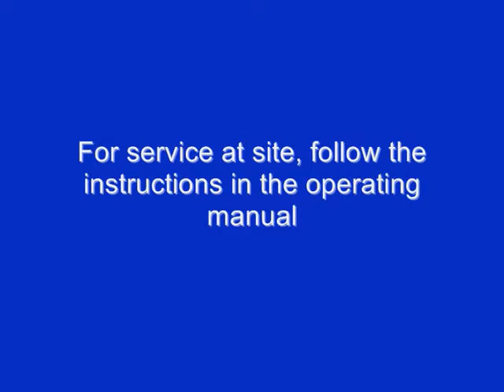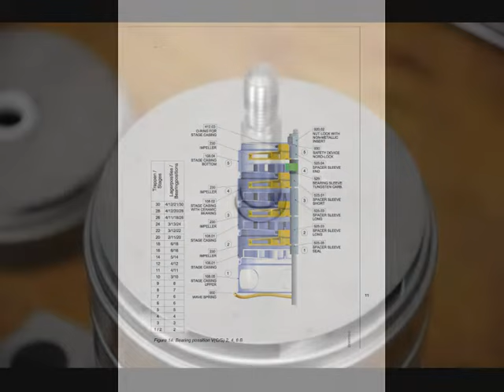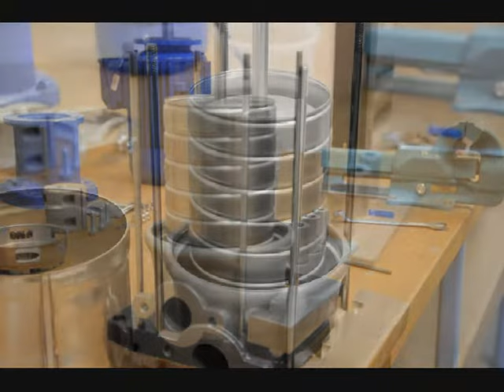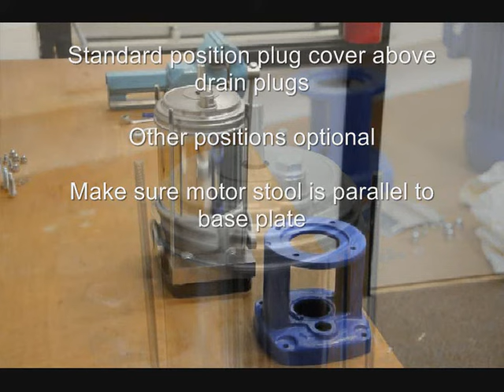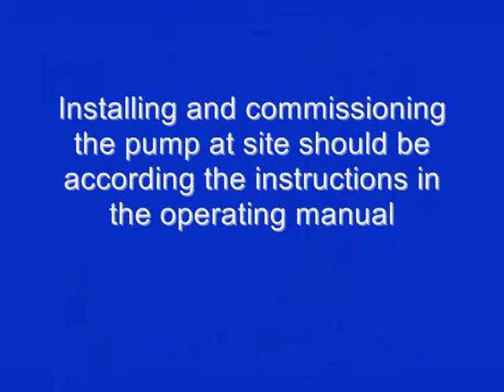Assembling DPV Multistage Pump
A complete walk-through on how to assemble the DP Pumps DPV vertical multistage pump.